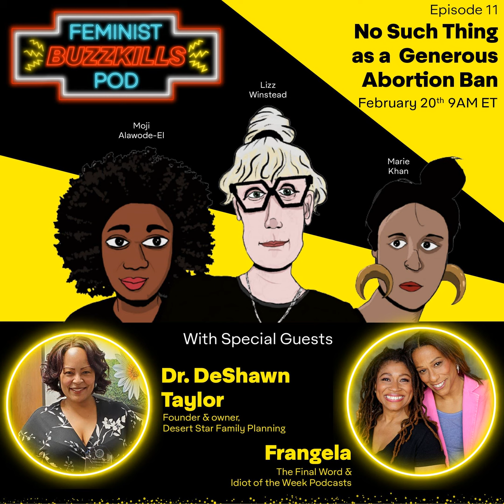No Such Thing as a Generous Abortion Ban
This week on Abortion Access Front’s Feminist Buzzkills Pod:

What do Arizona, Oklahoma, & Florida all have in common? Shitty politicians making shitty abortion restrictions. Luckily, the Feminist Buzzkills are here to break all the latest bullshit & bills down for y’all.

On this stellar episode- Dr. DeShawn, founder & owner of Desert Star Family Planning in Phoenix, is here to grace us with her presence, some facts on the fuckery that is going down in Arizona, & the tools we need to gear up for combat and continue in leading the resistance.

+ From “The Final Word” and “Idiot of the Week” podcasts, Frances Callier and Angela V. Shelton AKA Frangela stop by to spill all the hilarious tea about some of the powerful trash vendors messing with our rights… We’re looking at you Trump, your spawn, and ALL of Texas.

All this & a whole lot more BS YOU need to know about. ‘Cause when BS is poppin’, we pop off!

Follow @AbortionFront on all socials – we’ll keep you one step ahead of the garbage womb raiders trying to seize your bodily autonomy.

HOSTS:

Lizz Winstead @LizzWinstead

Moji Alawode-El @MojiLocks

Marie Khan @MjKhan

SPECIAL GUESTS:

Dr. DeShawn Taylor

Frangela (Frances Callier & Angela V Shelton) @FrangelaDuo

FBK Live on YouTube ~ Thursdays at 4PM ET

FBK Pod ~ Sundays at 9AM ET

When BS is poppin’, we pop off!